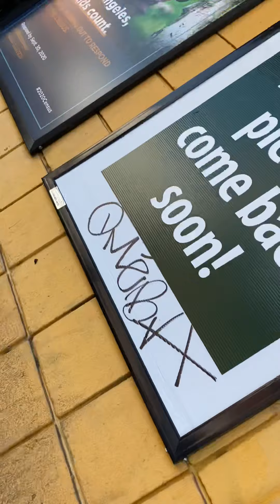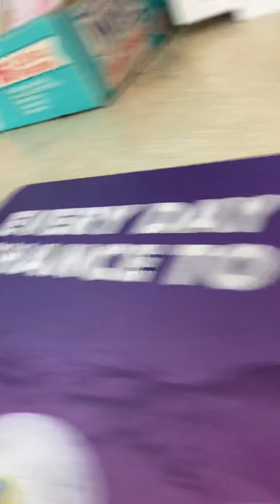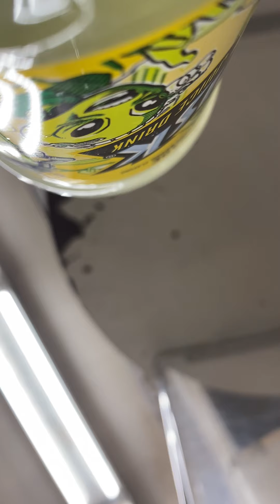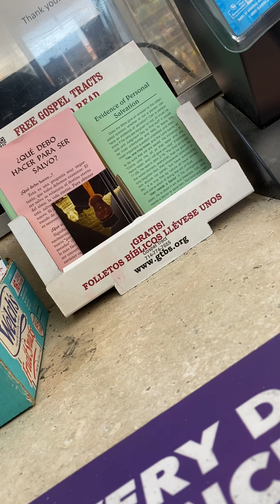Just Me Washing Cloths And Trying To Stay Cool 😎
Just wanted to make another video me doing nothing at wash house